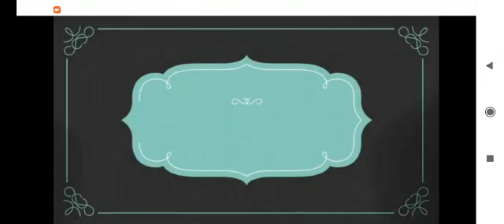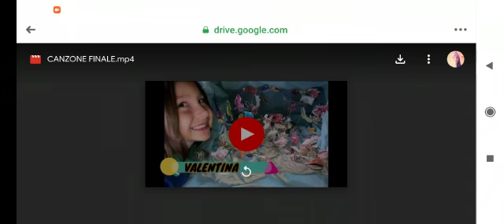Il giovane gambero di Gianluca Lalli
Progetto IL CANTAFAVOLE -
GIANNI RODARI IN MUSICA
NELLA SCUOLA XXI APRILE DI MENDOZA
IN ARGENTINA